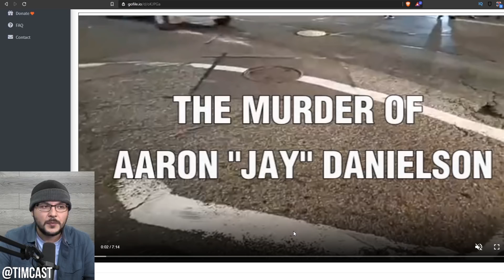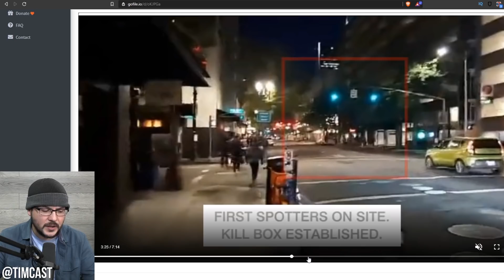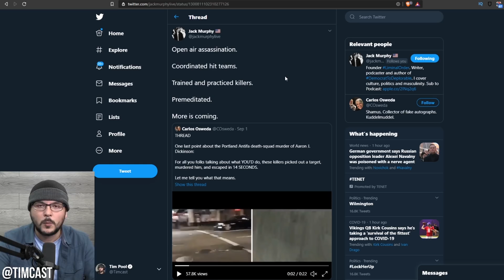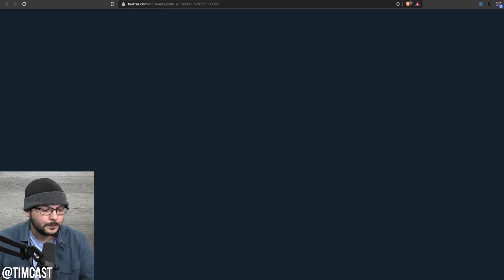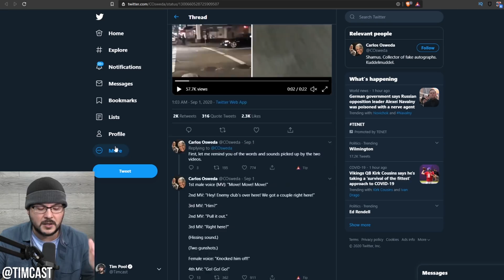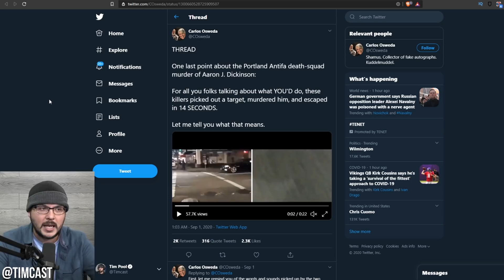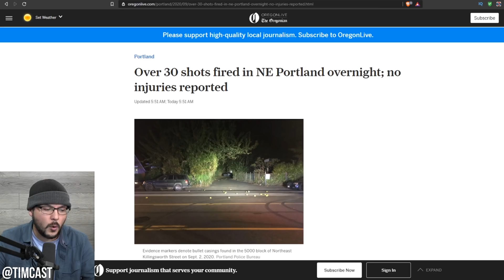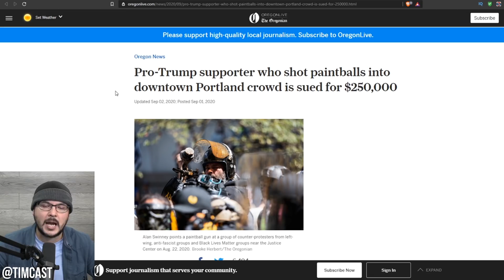Wild Theories Emerge As Video Shows Strange Vehicles Near Murdered Trump Supporter, Its NOT Helping